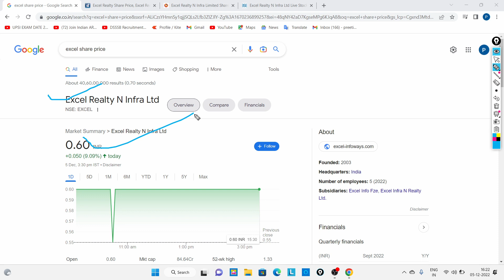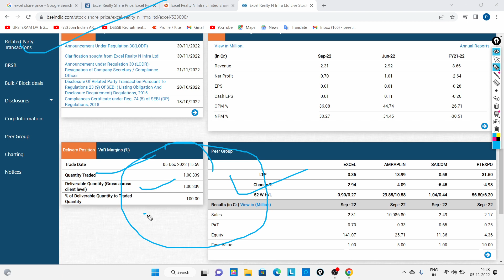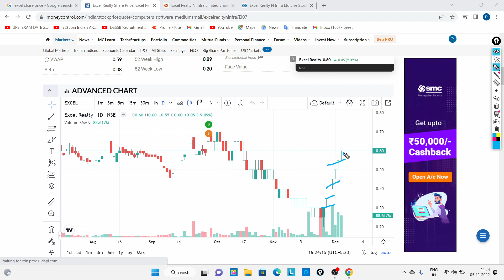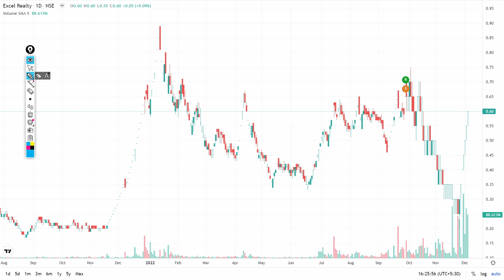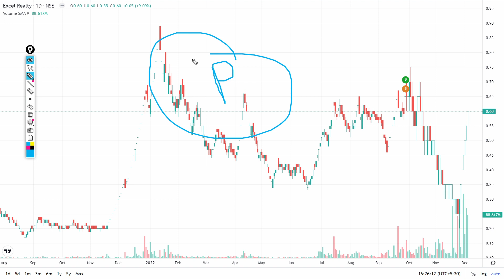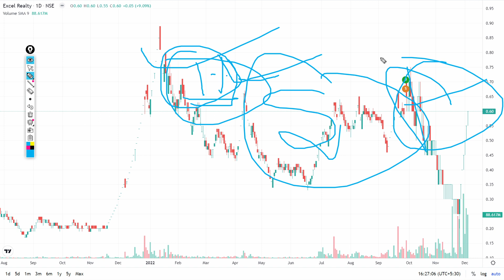Excel realty n infra Itd latest news | Excel Realty N Infra Ltd Share Letest News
Excel Realty n infra ltd share bonus latest news 2022 Excel Realty n infra Itd share split latest news 2022